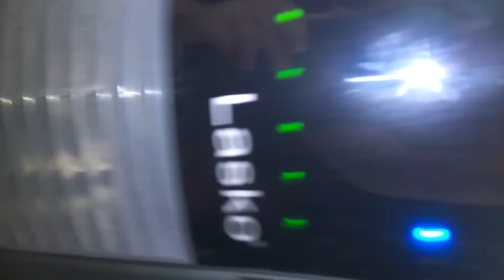Mr.K guy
Asdf😁😁😁